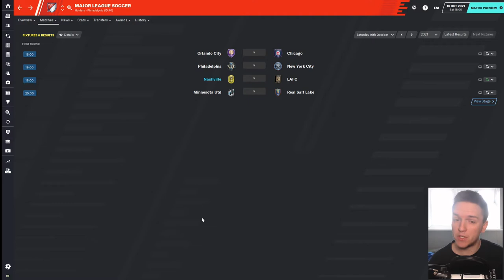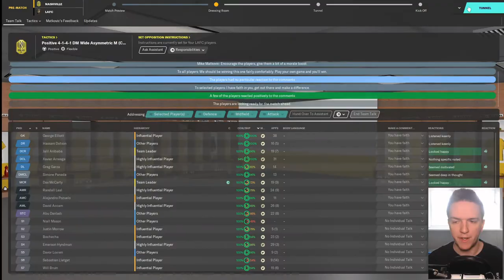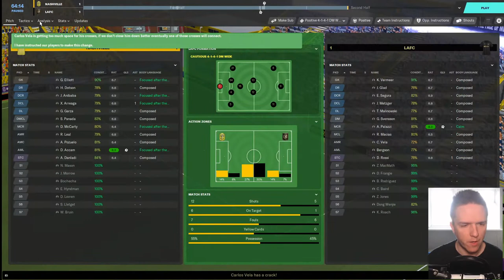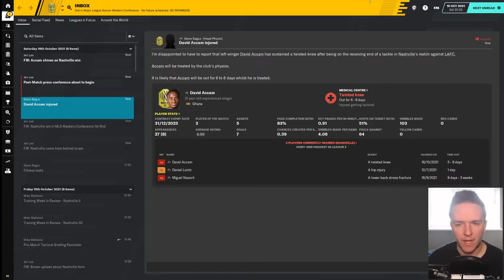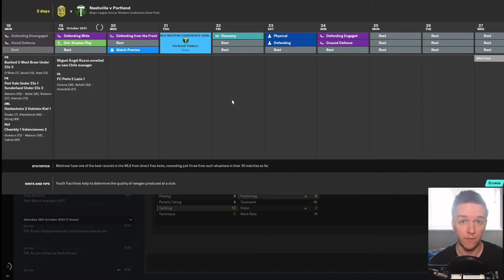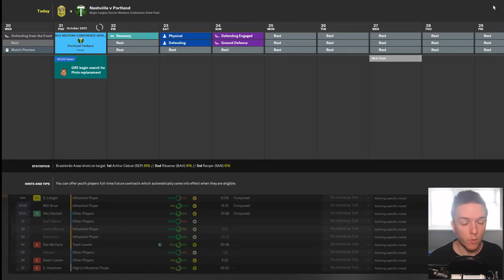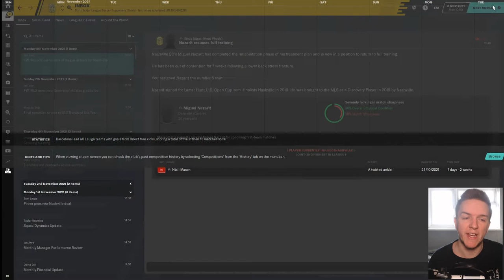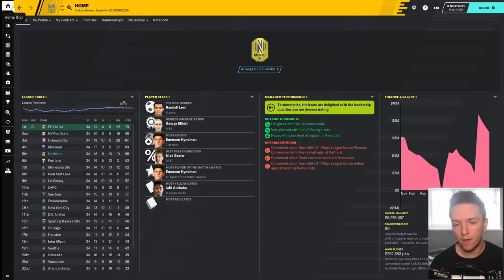Nashville SC: Music in Motion | Part 23: 2021 MLS Playoffs | Football Manager 2020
We've done enough to make the MLS Cup playoffs for a second season. Will we get pass the first round this time?

Nashville SC are one of the two newest expansions to MLS in 2020, alongside David Beckham's Inter Miami franchise.
With no knowledge of the rules and regulations in Major League Soccer, how will I deal with the various drafts and types of player contract?